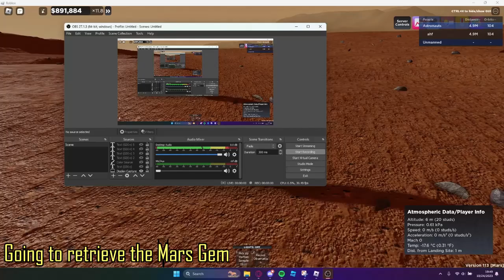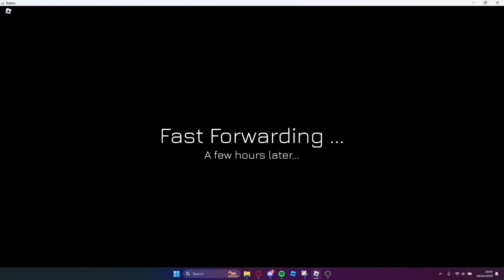Getting the Mars Gem | Space Sailors